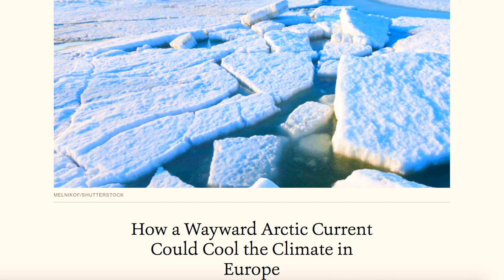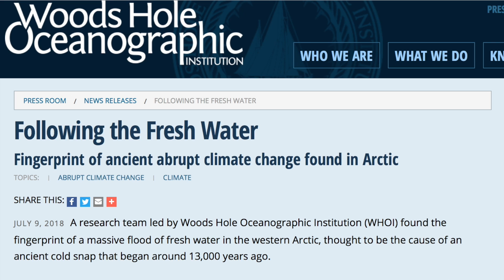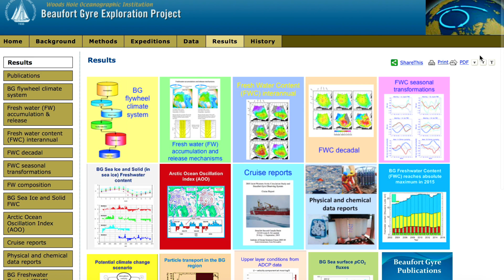Beaufort Gyre | Is It Still Stuck?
Thank you Dr. Proshutinsky! Good Luck in September!!!

Excellent link from Dr. P and Woods Hole on the gyre